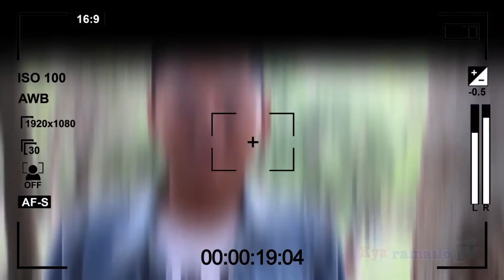Anjali Adhikari पनि मिडियामा।गलबन्दी गीत बारे बोल्दै बद्रि पंगेनी।के हुन्छ Prakash Saput लाई सजाए ?